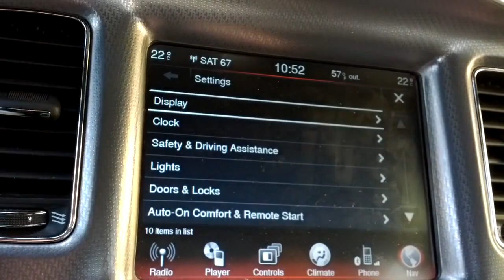2011 & UP DODGE CHARGER - ADDING GARMIN NAVIGATION INTO THE FACTORY 8.4" UCONNECT SYSTEM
UCI-11C & GARMIN Navigation integration adds rear camera, video in motion and touchscreen controlled Garmin Navigation to 2011 & up Dodge Charger, Journey, Chrysler 300, Fiat Freemont and Lancia Thema with the the factory 8.4" U-CONNECT radio with Active Bluetooth